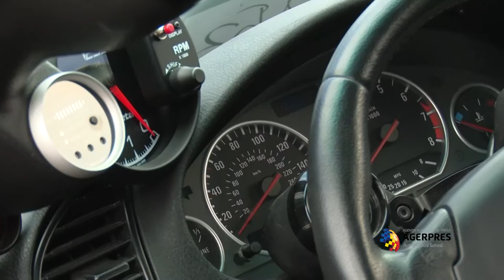Expo auto-moto Piata Constitutiei Bucuresti